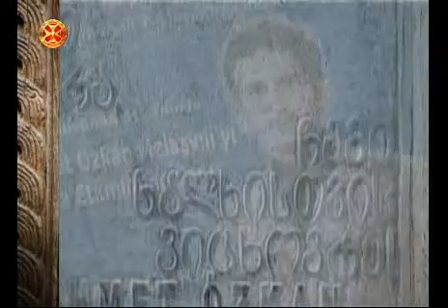ტელეჟურნალი "კვირიაკე" ( ანონსი )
ტელეჟურნალი "კვირიაკე"

ანონსი